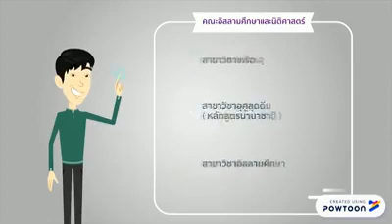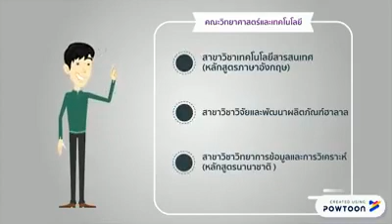แนะแนวมหาวิทยาลัยฟาฏอนี ปี2564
งานประชาสัมพันธ์
สำนักงานคณะวิทยาศาสตร์และเทคโนโลยี
มหาวิทยาลัยฟาฏอนี
ดูรายละเอียดเกี่ยวกับคณะ ได้ที่ / Contact